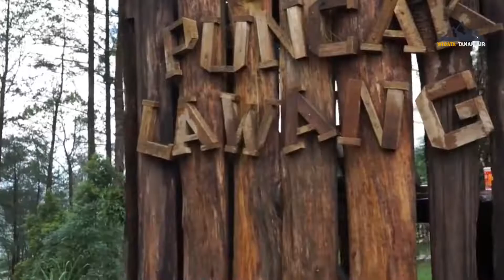10 Tempat Wisata Unggulan Di SUMATERA BARAT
Provinsi Sumatera Barat memiliki banyak tempat wisata menarik yang bisa kamu kunjungi saat liburan tiba

Beberapa tahun terakhir ini, Sumatera Barat memang sudah menjadi tempat wisata yang sering sekali dikunjungi oleh para wisatawan, baik itu wisatawan lokal, atau bahkan wisatawan mancanegara, dan bahkan banyak dari mereka yang rela untuk berkunjung hanya untuk melihat keindahan alam tempat wisata di Sumatera Barat.
Penasaran tempat wisata apa sajakah yang ada di sumatra barat?
Berikut 10 tempat wisata unggulan di sumatra barat menurut wisata tanah air